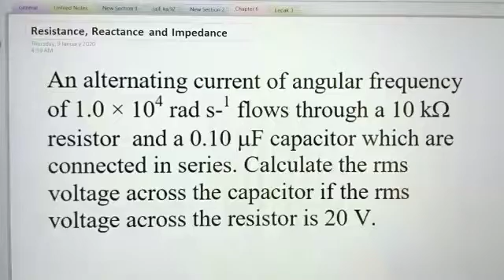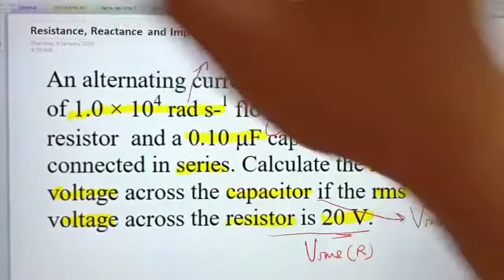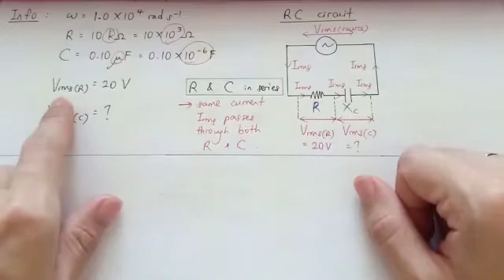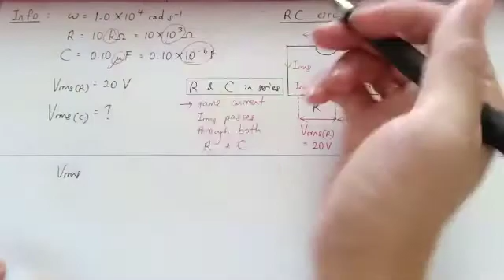Matriculation Physics: 6.3 Resistance, Reactance and Impedance (Q3)